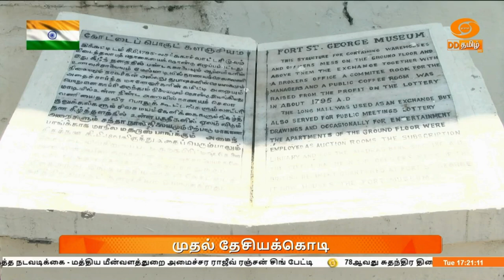புனித ஜார்ஜ் கோட்டையில் முதல் தேசியக்கொடி - செய்தித் தொகுப்பு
1947 ஆம் ஆண்டு ஆகஸ்ட் 15 ஆம் தேதி சென்னை புனித ஜார்ஜ் கோட்டையில் ஏற்றப்பட்ட முதல் தேசியக் கொடி இன்றும் பாதுகாக்கப்பட்டு வருகிறது. இதுகுறித்த செய்தித் தொகுப்பை காணலாம்.